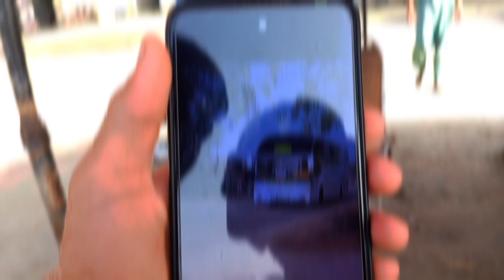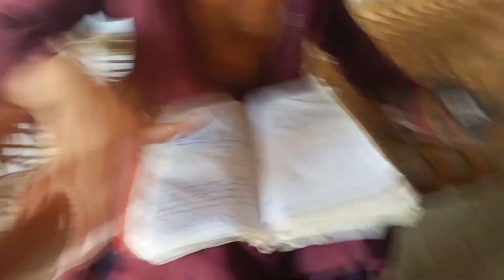Khatarnak 😡 Driver Bus Allah 🙏 Khair kare |Shahzad Vlogger